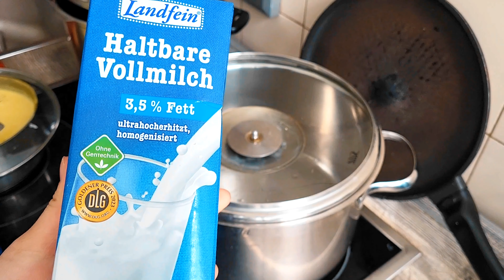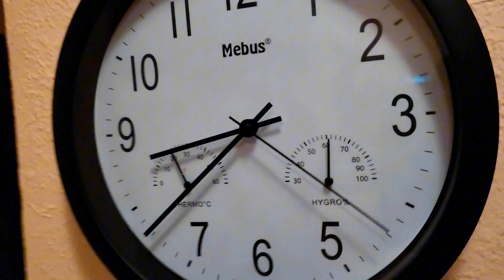A DAY in My Life Indian Mom Daily Routine Vlog || Delicious Paneer || Chandresh Germany Life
Channel - ​⁠Chandresh Germany Life

indian mom morning to evening routine with 2 kids
toddlers routine